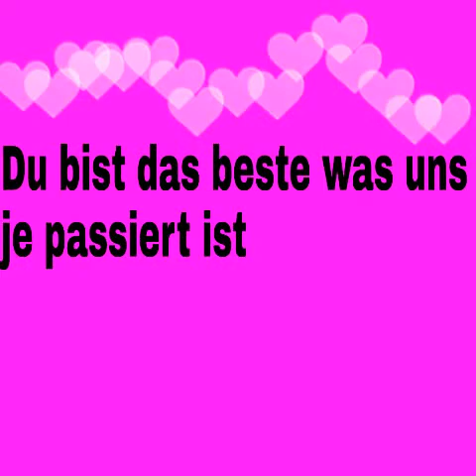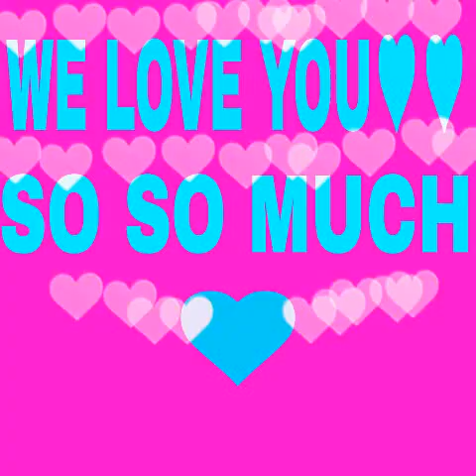Bibi♥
Hey Bibi,
Dieses Video ist nur für dich♥
Wir sind bei Twitter @BibiBienchenM & @floriime ♥
Wir haben echt lange daran gesessen :(
Wir hoffen du siehst es♡
WLYSSSM♥